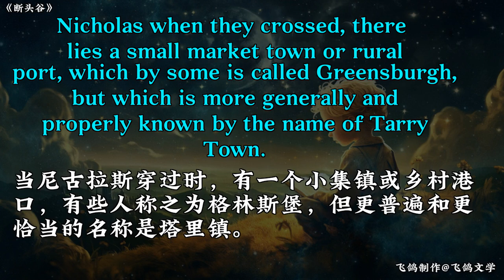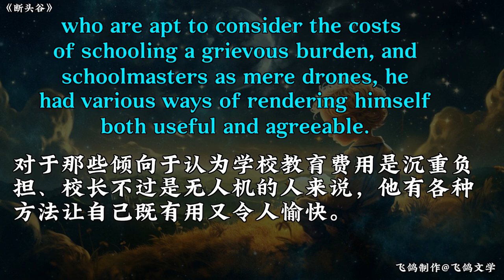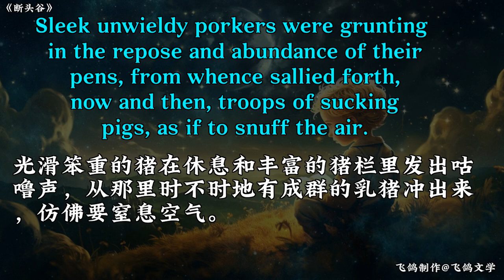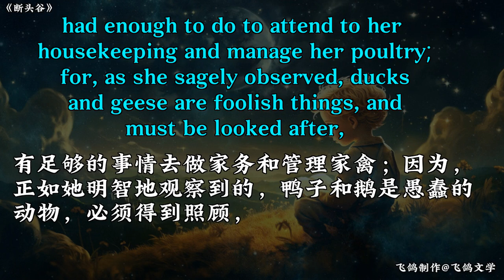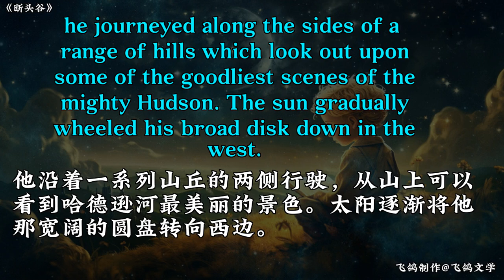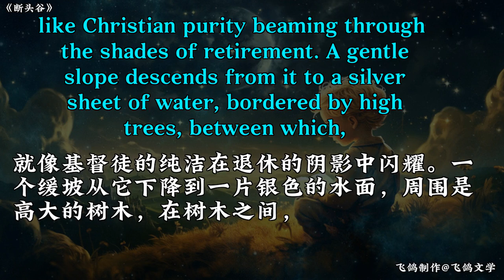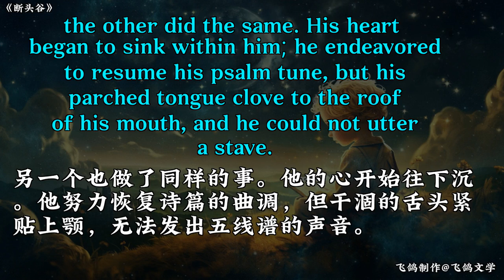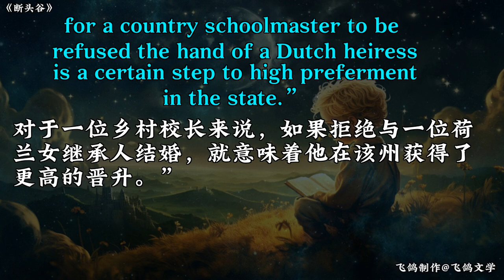【飞鸽文学】 断头谷Decapitation Valley